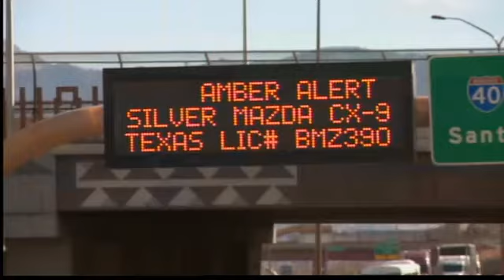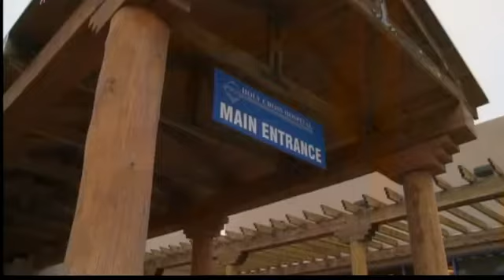Search ends for missing girl